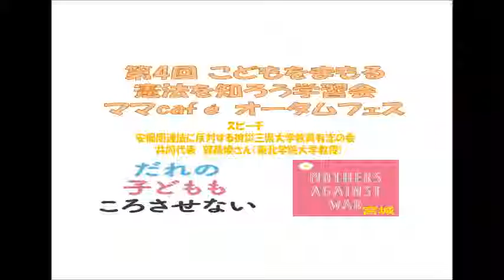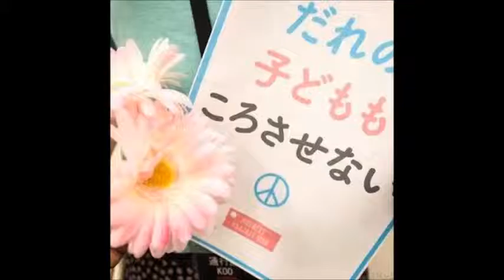ママcafé みやぎオータムフェス 郭基煥さんスピーチ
安保関連法に反対するママの会宮城主催
第4回 こどもをまもる
憲法を知ろう学習会
ママcafé オータムフェス

於 エル・ソーラー仙台大研修室
2015年1月12日10時～15時30分

スピーチ
安保関連法に反対する被災三県大学教員有志の会
　共同代表　郭基煥さん（東北学院大学教授）